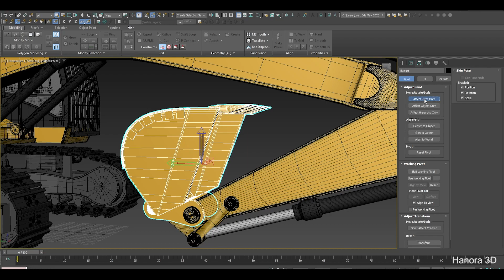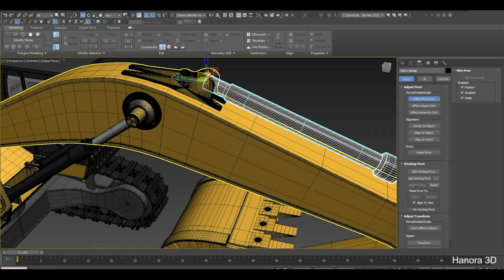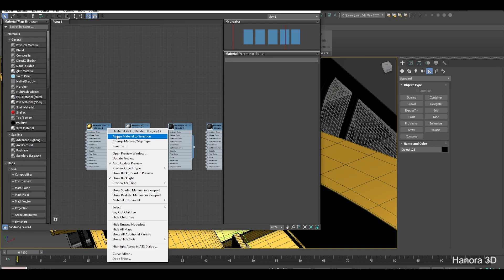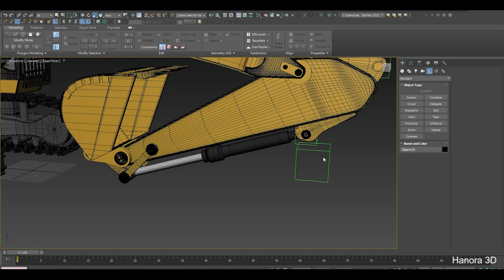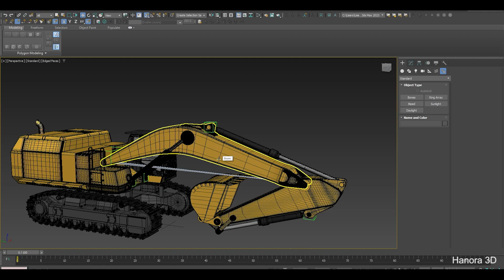Excavator rigging | 3DS max mechanical rigging tutorial | Hanora 3D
3DS Max is a powerful tool for mechanical rigging. This tutorial is the first of three episodes.

You can see in this tutorial how to position the pivot points in each part and add the dummy objects. The placement of pivot points is very important to the rigging process.

💚 Videos that you are interested in.